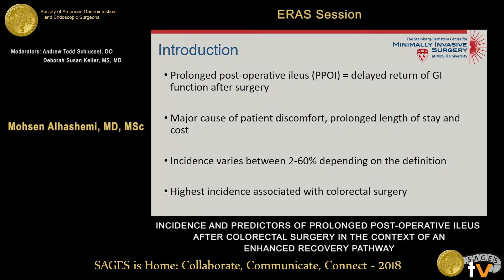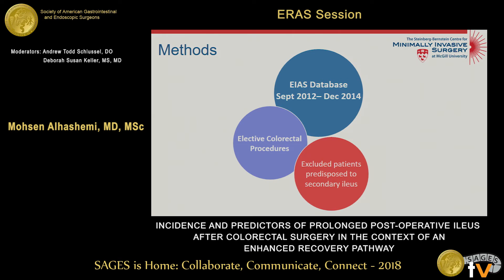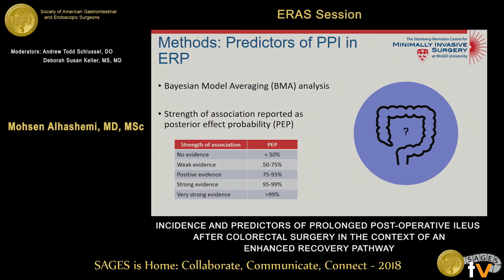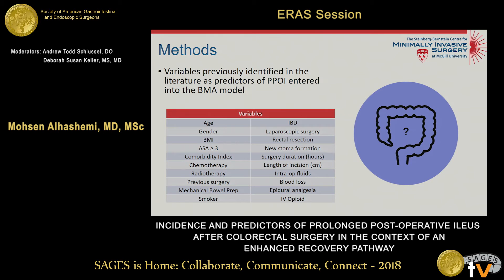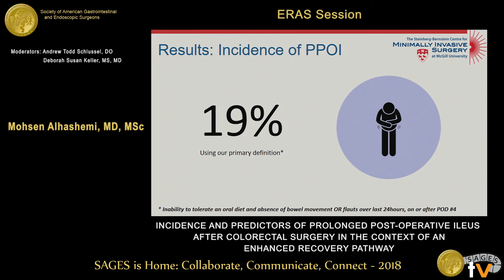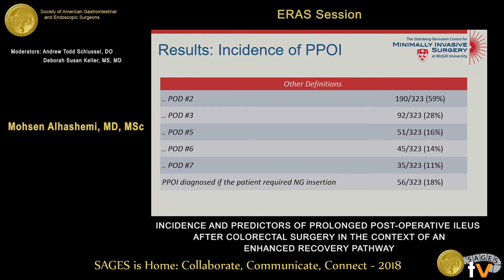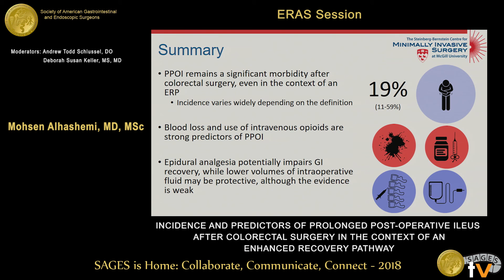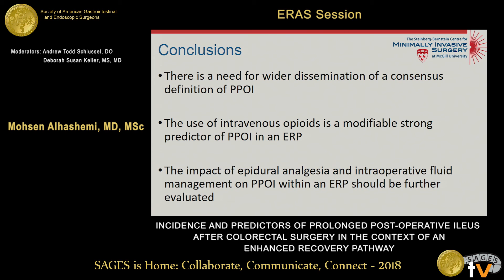Incidence & predictors of prolonged post-op ileus after colorectal surgery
This talk was presented at the 2018 SAGES Meeting/16th World Congress of Endoscopic Surgery by Mohsen Alhashemi during the SS29: ERAS Session on April 13 2018